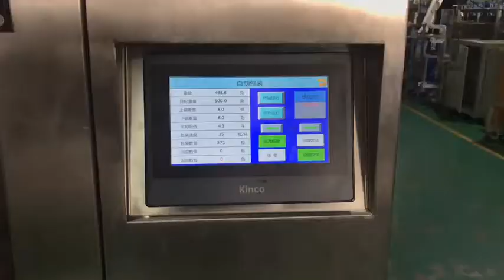Plastic water pipe joint packaging machinery